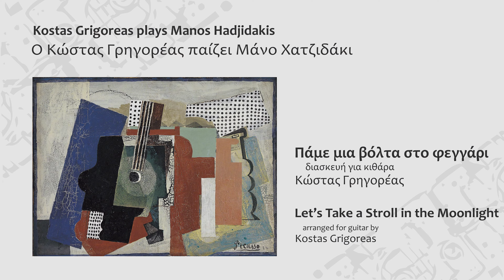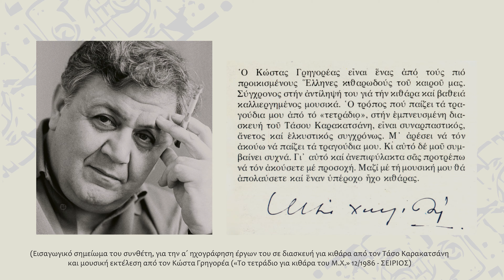LET'S TAKE A STROLL IN THE MOONLIGHT/ Grigoreas plays Hadjidakis (2021)/ (Χατζιδάκις-Γρηγορέας)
"ΠΑΜΕ ΜΙΑ ΒΟΛΤΑ ΣΤΟ ΦΕΓΓΑΡΙ"/ Άλμπουμ: "Ο Κώστας Γρηγορέας παίζει Μάνο Χατζιδάκι" (2021)/ Διασκευή για κιθάρα του Κ. Γρηγορέα.
Ηχοληψία & επεξεργασία: K. Γρηγορέας. Στο άλμπουμ χρησιμοποιήθηκαν κιθάρες κατασκευής των Άλκη Ευθυμιάδη, Paulino Bernabe padre, Νίκου Ευθυμίου.  Μικρόφωνα: Earthworks. Music software: Wavelab 10 pro. Ευχαριστίες στην γραφίστρια Ειρήνη Κουρζάκη για τις συμβουλές & την Ελένη Γρηγορέα για την επιμέλεια των μεταφράσεων.
(Στίχοι αρχικού τραγουδιού: Νότης Περγιάλης & Γιώργος Εμιρζάς)
"LET'S TAKE A STROLL IN THE MOONLIGHT" (Greek spelling "PAME MIA VOLTA STO FEGGARI"). Guitar arrangement: K. Grigoreas. Album: "Kostas Grigoreas plays  10 pro.
(Original song lyrics by Notis Pergialis & Giorgos Emirzas).